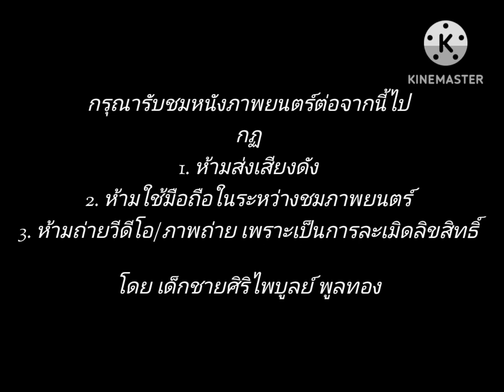Modern Combat Versus 2019 (Copyright by Siripaiboon Poonthong)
After being banned for about 1 hour